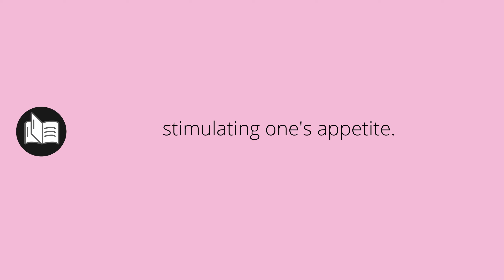What APPETISING means • Meaning of APPETISING • appetising MEANING • appetising DEFINITION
What does appetising mean in english. What is the meaning and what is the definition of appetising. What is appetising. appetising definition. Meanings and definitions for every word in the English dictionary